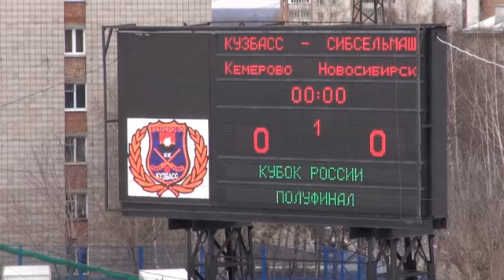КР-2013. 1/2 финала. Сибсельмаш - Кузбасс 4:3 (ОТ)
Видеофрагменты полуфинального матча Кубка Росссии. Автор: Дмитрий СИДЬКО